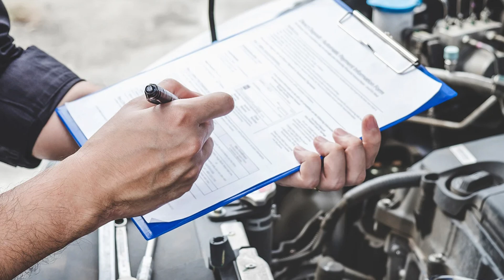💥cuando llevas tu CARRO al MECANICO debes saber lo SIGUIENTE💥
Llevar tu carro al mecánico puede ser una experiencia intimidante, especialmente si no tienes conocimientos profundos sobre mecánica automotriz. Sin embargo, estar bien informado puede ayudarte a tomar decisiones más acertadas

Al llevar tu carro al mecánico, es útil tener en cuenta la siguiente información para proporcionar al técnico:

1

Descripción del problema:

Sé claro y preciso al describir los síntomas o problemas que estás experimentando con tu carro. Proporciona detalles como cuándo ocurre el problema (al arrancar, al acelerar, etc.), si está relacionado con alguna circunstancia específica (temperatura, conducción en carretera, etc.), y cualquier otro detalle relevante. Esto ayudará al mecánico a comprender mejor la situación y orientar su diagnóstico.

2

Historial de mantenimiento:

Suministra información sobre el mantenimiento previo que se le ha realizado al carro. Esto incluye cambios de aceite, reemplazos de filtros, reparaciones significativas o cualquier otro servicio importante. El historial de mantenimiento puede dar pistas al mecánico sobre posibles causas del problema actual y ayudarlo a tomar decisiones informadas durante el diagnóstico.

3

Ruidos o vibraciones:

Si tu carro produce ruidos inusuales o experimenta vibraciones anormales, trata de describirlos con precisión y, si es posible, indica cuándo y cómo se producen. Los ruidos y vibraciones pueden ser señales importantes para identificar problemas específicos en el motor, la transmisión u otras partes del vehículo.

4

Olores o fugas:

Si notas olores extraños, como a quemado o a gasolina, o si ves alguna fuga de líquidos bajo el carro, menciona estos detalles al mecánico. Los olores y las fugas pueden indicar problemas potenciales, como fugas de líquidos de frenos, aceite o refrigerante, que necesitan ser abordados de manera oportuna.

5

Historial de problemas anteriores:

Si has tenido problemas similares en el pasado o si se han realizado reparaciones relevantes, comunícalo al mecánico. Esto puede proporcionar pistas adicionales sobre posibles causas subyacentes o patrones recurrentes que podrían ayudar en el diagnóstico.

6

Cambios recientes:

Si has realizado modificaciones recientes en el carro, como la instalación de accesorios, sistemas de audio o luces adicionales, informa al mecánico. Estos cambios podrían estar relacionados con el problema actual o influir en el diagnóstico.